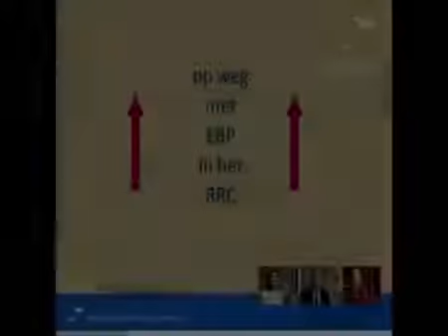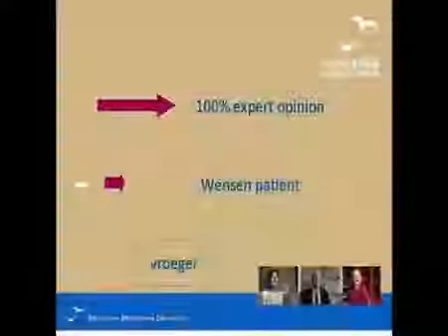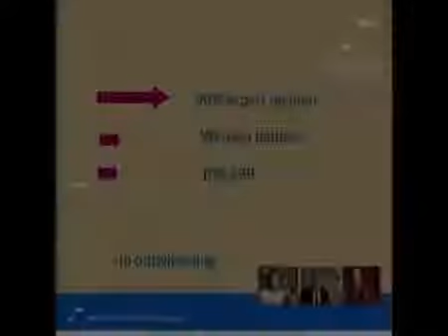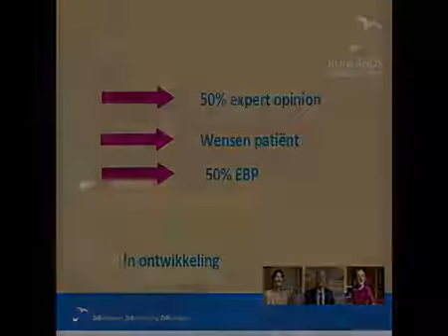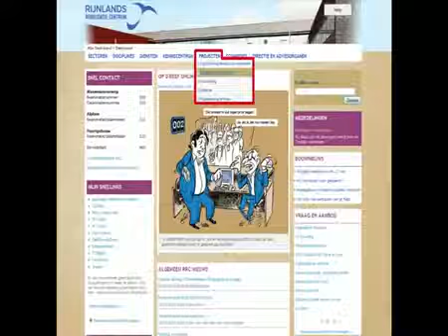2015 EBP Video Femke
Over Sophia Revalidatie
Bij Sophia Revalidatie zetten we ons graag in voor onze patiënten: kinderen, jongeren en volwassenen die medisch specialistische revalidatiezorg nodig hebben. Wij behoren tot de zes grootste revalidatiecentra van Nederland en zijn gevestigd op acht locaties in Den Haag, Delft, Gouda en Zoetermeer. Jaarlijks behandelen we 6000 patiënten, waarvan 500 klinisch en 1850 kinderen en jongeren.